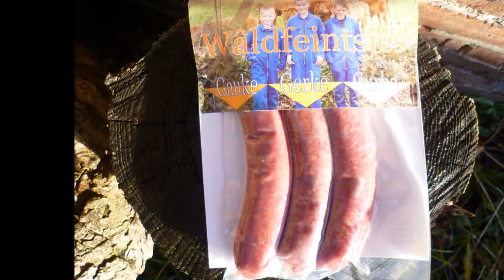3 Swiet, Sâlt en Sân